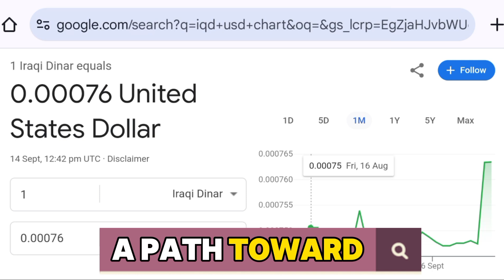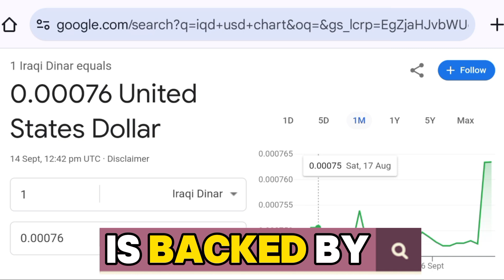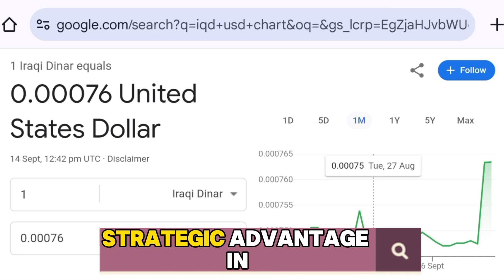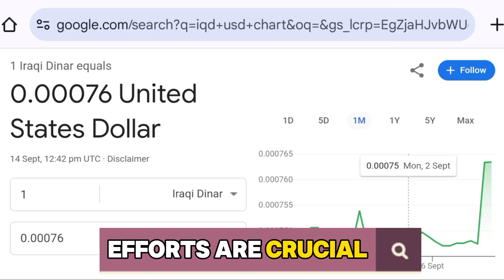Iraq’s Shocking Economic Transformation – A Global Superpower in the Making.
Iraq is making headlines with its remarkable push toward becoming a major player on the global stage. Recent developments suggest that the country is rapidly moving toward internationalism, implementing significant economic reforms that could transform its future. From overhauling its banking system to positioning the Iraqi dinar for a stronger presence in international markets, Iraq’s leadership is determined to secure long-term economic stability and growth.In this video, we dive deep into Iraq’s ambitious strategy, which includes leveraging its vast natural resources and strengthening diplomatic ties to enhance its standing in the global economy. With discussions about increasing the value of the Iraqi dinar and boosting foreign investment, Iraq’s economic potential is becoming more apparent each day. Join us as we explore the key factors propelling Iraq toward global prominence and what this means for investors and the world.Don’t miss out on this insightful analysis of Iraq’s economic transformation!